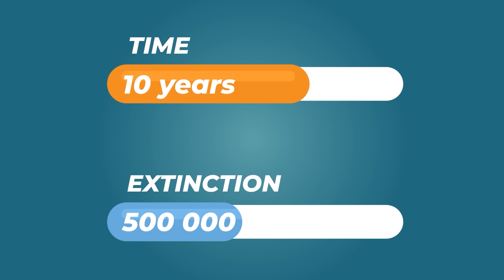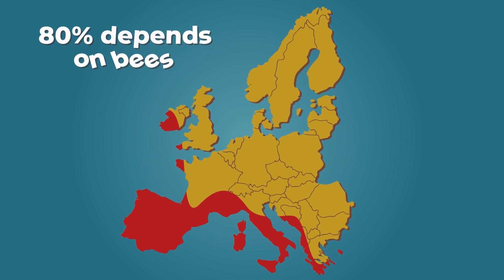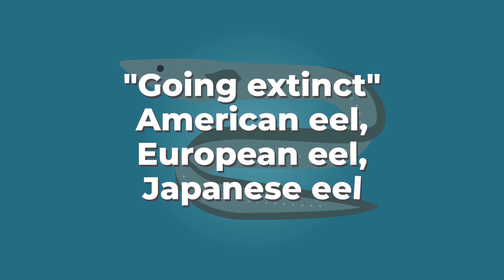Animals that Will Soon Be Gone, All Because of Humans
Half of the animals on Earth will be gone by the end of the 21st century, and by 2050 we will be missing 20% of species. This includes exotic fauna and the animals we consider to be our ordinary neighbors.